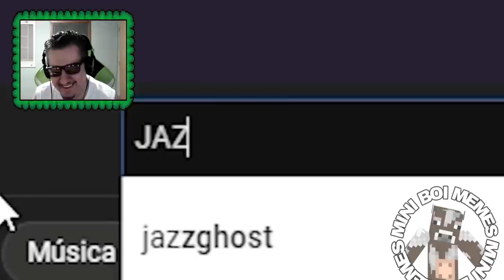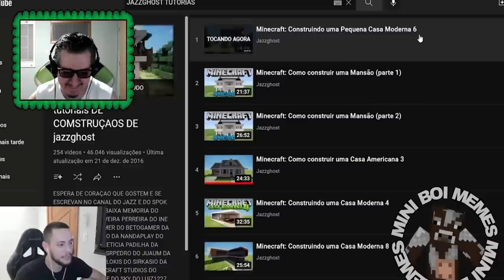MELHORES MEMES DO DRIPCRAFT - MINECRAFT REACT